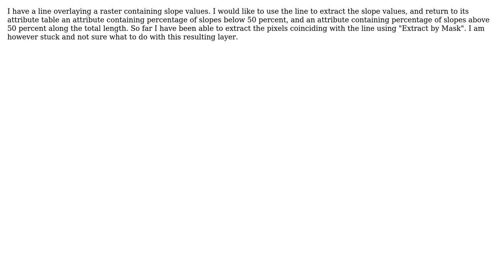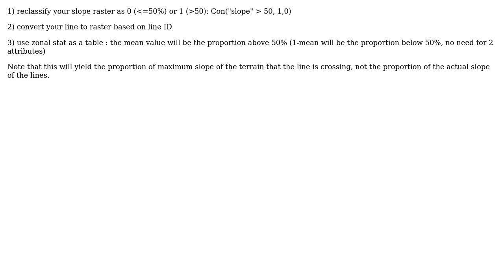GIS: Extracting raster values to polyline feature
With thanks & praise to God, and with thanks to the many people who have made this project possible! | Content (except music & images) licensed under CC BY-SA | Music | Images & others | With thanks to user user32882 user radouxju user PolyGeo and the Stack Exchange Network Trademarks are property of their respective owners. You are responsible for your own actions.